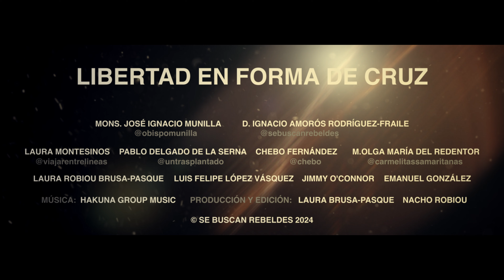TRAILER AUDACES: LIBERTAD EN FORMA DE CRUZ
Te invitamos al *estreno en exclusiva* del nuevo documental de Se Buscan Rebeldes, *Libertad en forma de cruz.*

Únete a nosotros para vivir el lanzamiento del nuevo documental, con la participación de *Mons. Munilla (@obispomunilla), Laura Montesinos (@viajarentrelíneas), Pablo Delgado (@untrasplantado), Madre Olga (@carmelitassamaritanas) y Chebo Fernández, padre de Marta Fernández de Hakuna)*

*¿Dónde?*: Aula Magna, CEU San Pablo. C/ Julián Romea, 23. Madrid
*¿Cuándo?*: Miércoles 5 de junio
19:00 - Apertura de puertas
19:30 - Estreno del documental
20:30 - Preguntas y respuestas con los principales protagonistas

No dudes en venir con tus amigos, familiares, ¡o con quien quieras! ¡Estáis todos invitados!